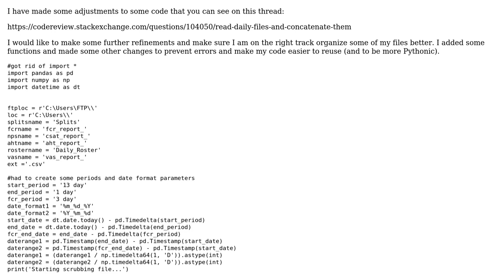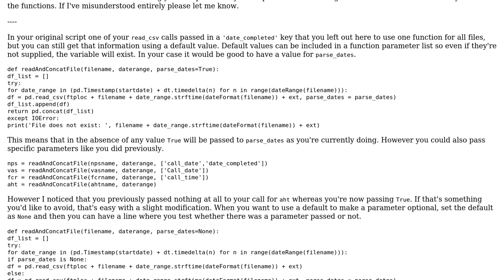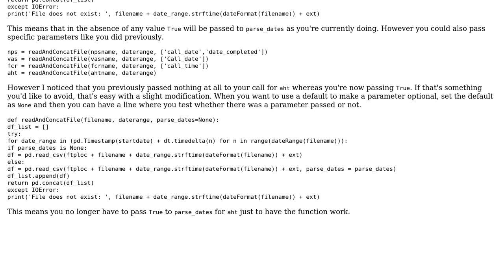Code Review: Reading groups of files and concatenating them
With thanks & praise to God, and with thanks to the many people who have made this project possible! You are responsible for your own actions.